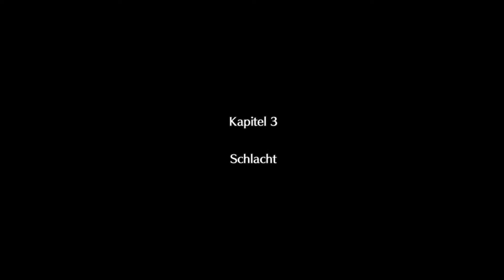Xenoblade Chronicles 2 #24 / Die wahre Kraft der Aegis, Mythra / Gameplay Switch Deutsch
Lets Play Xenoblade Chronicles 2 Gameplay Switch Deutsch

Beschreibung:
Suche mit deiner Verbündeten Pyra nach dem Paradies Elysium!

In Xenoblade Chronicles 2, dem neuesten Titel der beliebten RPG-Serie, begibt sich unser Held in einer brandneuen Welt auf eine epische Reise nach Elysium.

Erkunde einen riesigen Ozean aus Wolken, in dem die letzten Überlebenden einer Zivilisation auf den Rücken riesiger Titanen leben. Erlebe die Geschichte von Rex und der „Klinge“ Pyra, einem mysteriösen Wesen, das ihm große Macht verleiht. Sucht gemeinsam nach Pyras Heimat Elysium, dem Paradies der Menschheit.

FEATURES:
• Erkunde gigantische Titanen, auf denen verschiedene Zivilisationen in riesigen Regionen leben, die es zu entdecken gil
• Verbünde dich mit mächtigen Klingen, die dir unvorstellbare Macht verleihen
• Erlebe ein neuartiges Kampfsystem, das auf den Stärken von Xenoblade Chronicles und Xenoblade Chronicles X aufbaut
• Software in Deutsch